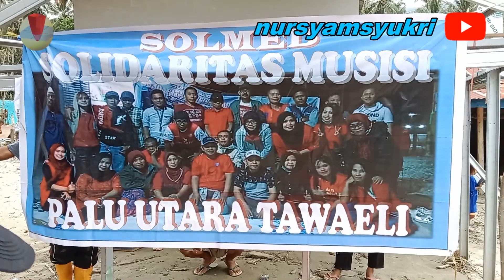Solodaritas Musisi Palu Utara Tawaeli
Penyerahan bantuan Sembako kepada masyarakat terdampak banjir bandang di desa rogo kecamatan dolo selatan kabupaten sigi biromaru  oleh Solidaritas Musisi Palu Utara - Tawaeli  pada hari Minggu 12 September 2021.